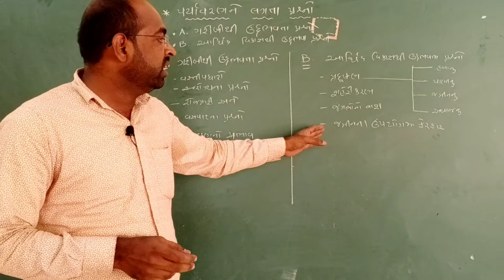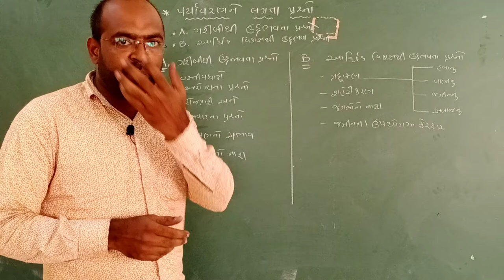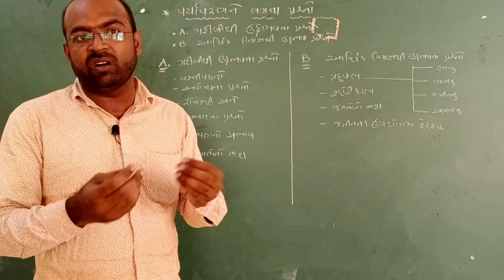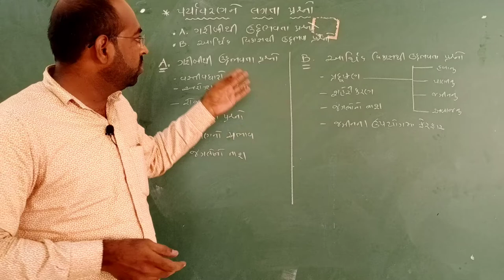ECHM by Mr. Kalpesh Patel Module 3